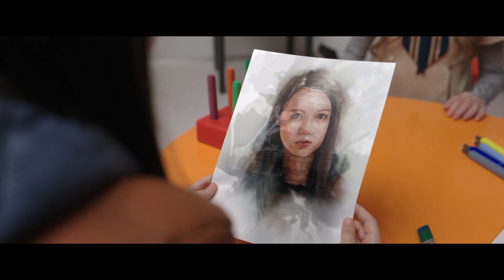M3gan (2022) || Scary movies || Video review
Video review for american horror comedy movie "M3gan" (2022)

Directed by Gerard Johnstone
Starring Allison Williams, Violet McGraw, Ronny Chieng, Amie Donald, Brian Jordan Alvarez, Jen Van Epps